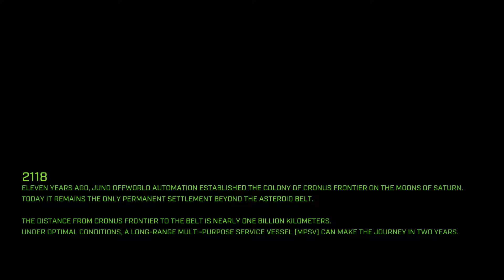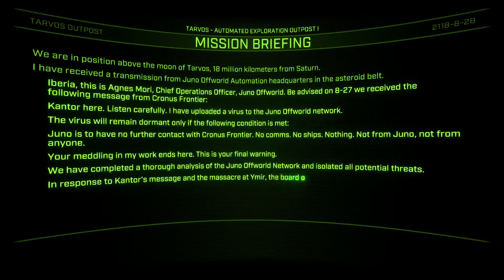Overload - The First 38 Minutes | Blind Date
Overload is a Descent game by Descent developers except it's not called Descent. Boy howdy is it the year of spiritual sequels. (Not that I'm complaining.)

Super Sweaty Palms is...